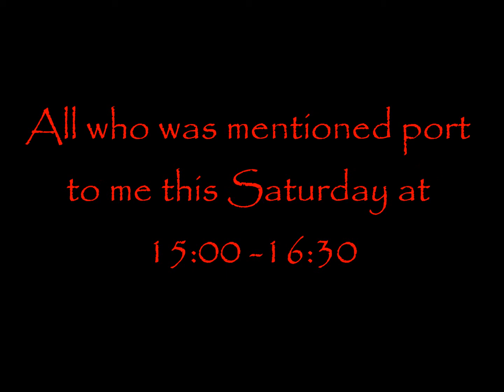CWA - The Cast Of The Movie "Darth Revan" (And Time Of Filming)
Ok so all the ones that were metioned port to me this Saturday (tomorrow) between the times 15:00 - 16:00 (3:00 - 4:30 pm)